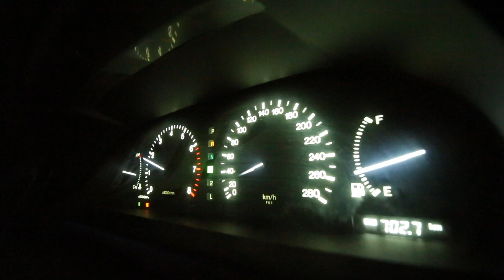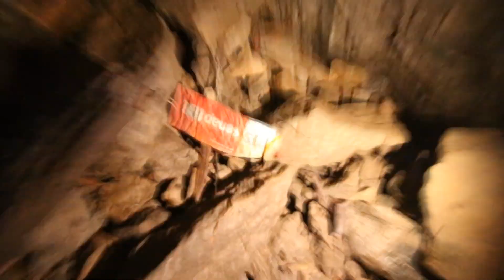Utforskar en övergiven militärbunker från Andra Världskriget | VLOGG #453